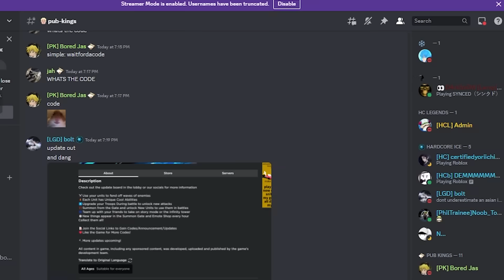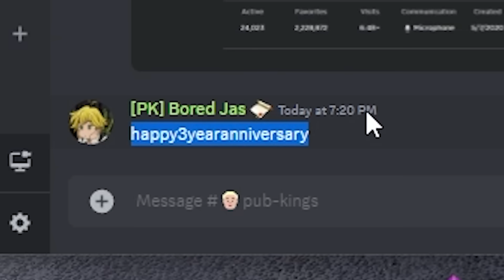Choso 6Star izza BLOOD BATH on All Star Tower Defense| Pumpkin III opened!